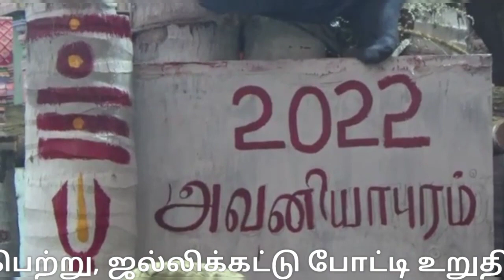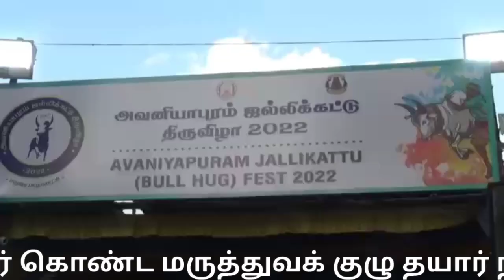avaniyapuram jallikattu 2022 | மதுரை அவனியாபுரம் ஜல்லிக்கட்டு | Madurai jallikattu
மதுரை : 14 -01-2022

அவனியாபுரம் ஜல்லிக்கட்டு போட்டி தொடங்கியது

தமிழக அமைச்சர்கள் பி.மூர்த்தி, பிடிஆர் பழனிவேல் தியாகராஜன், மாவட்ட ஆட்சியர் அனிஷ்சேகர் ,  ஆகியோர் போட்டிக்கான உறுதிமொழி ஏற்பிற்கு பின் போட்டி தொடங்கியது..

ஆன்லைன் மூலமாக தேர்வு செய்யப்பட்டு போட்டியில் கலந்துகொள்ளும் காளை உரிமையாளர்கள், உதவியாளர்கள், மாடிபிடி வீரர்கள் ஆகியோருக்கு இரு தவணை தடுப்பூசி, கொரோனா நெகடிவ் சான்றிதழ் பெற்றிருந்தால் மட்டுமே அனுமதி அளிக்கப்படுகிறது.

இந்த ஜல்லிக்கட்டு போட்டியில் 700காளைகள், 300மாடுபிடி வீரர்கள், 150பார்வையாளர்களுக்கு மட்டுமே அனுமதி..

போட்டியில் முதல்பரிசாக சிறந்த காளைக்கு காரும், சிறந்த மாடுபிடி வீரருக்கு பைக்கும் பரிசாக வழங்கப்படவுள்ளன..

தமிழகம் முழுவதிலும் இருந்து பல்வேறு மாவட்டங்களை சேர்ந்த காளைகளும், மாடுபிடி வீரர்களும் கலந்துகொள்கின்றனர்...

அவனியாபுரம் பகுதியை சேர்ந்த 150பார்வையாளர்கள் மட்டுமே அனுமதிக்கப்பட்டுவருகின்றனர்...

10சுற்றுகளாக நடைபெறும் போட்டியில் ஒவ்வொரு சுற்றுக்கும் தலா 30மாடிபிடி வீரர்கள் அனுமதிக்கப்படுவர்..

போட்டி தொடங்குவதற்கு முன்பாக ஏற்கனவே தேர்வுசெய்யப்பட்ட மாடுபிடி வீரர்கள் மற்றும் காளைகளுக்கு மருத்துவபரிசோதனை நடத்தப்பட்ட பின் அனுமதிக்கப்படுவர்.

போட்டியில் சிறப்பாக விளையாடும் காளைகளுக்கும், மாடுபிடி வீரர்களுக்கும் தங்கம், வெள்ளி காசு , பீரோ, கட்டில் போன்ற பல்வேறு பரிசுபொருட்கள் வழங்கப்படும்..

போட்டி முழுவதிலும் சிசிடிவி கேமிரா மூலம் கண்காணிக்கப்பட்டு வருகிறது..

போட்டியின் விதியை மீறும் மாடுபிடி வீரர்கள் , காளை உரிமையாளர்கள் போட்டியில் இருந்து வெளியேற்றப்படுவார்கள் என விழாக் குழுவினர் தெரிவித்துள்ளனர்.

அவசரகால மருத்துவ தேவைக்காக 5மருத்துவகுழுக்களும், 108அவசர ஆம்புலன்ஸ் ஊர்திகளும், காளைகளுக்கான தனி ஆம்புலன்ஸ் களும், தீயணைப்புதுறை வாகனங்களும் நிறுத்தி வைக்கப்பட்டு உள்ளன..